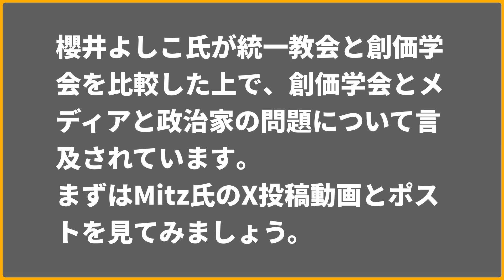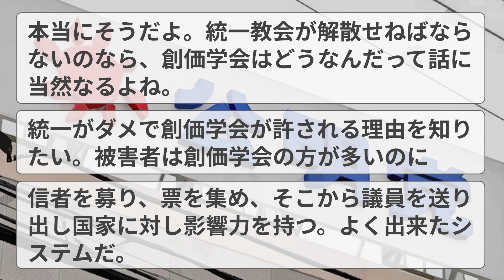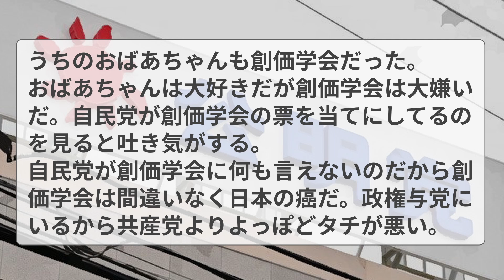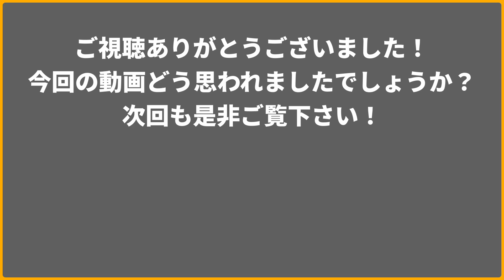櫻井よしこ氏「統一教会は6～8万票、創価学会は600～800万票。政治に口出ししてる。メディアも政治家も怖くて言えない。」がネットで話題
◇チャンネル内おすすめ動画
👇橋本琴絵氏「間違いなく政教分離違反じゃ。教祖をたたえる『慣習』など日本には無い！頭おかしいんか！ギギギギギギ！ワシは総理大臣を続けるのは難しいと思う」がネットで話題

◇引用出典
👇Mitz（X）

◇VOICEVOX
波音リツ・玄野武宏・剣崎雌雄・雀松朱司